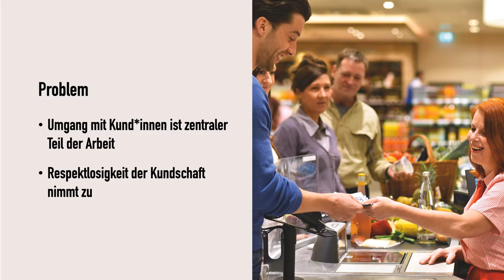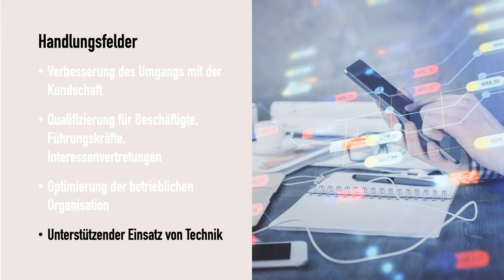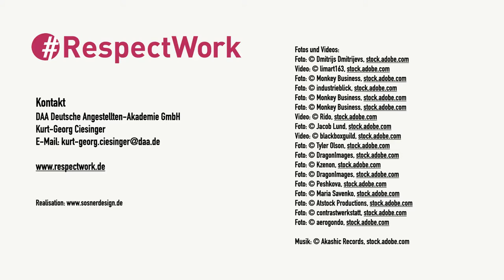RespectWork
Entwicklung gegenseitigen Respekts in der Kundenaktion zur Verbesserung von Arbeits- und Dienstleistungsqualität.